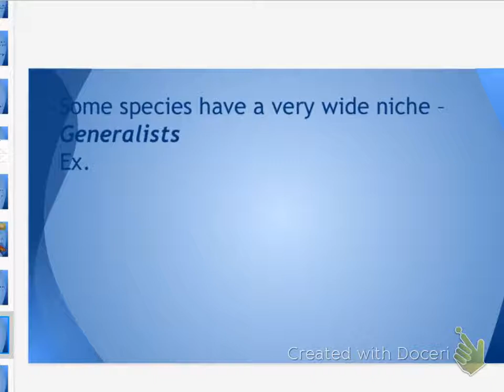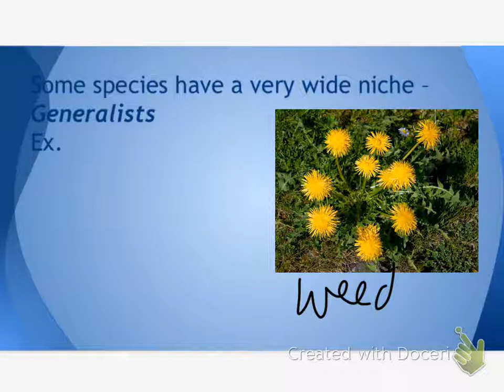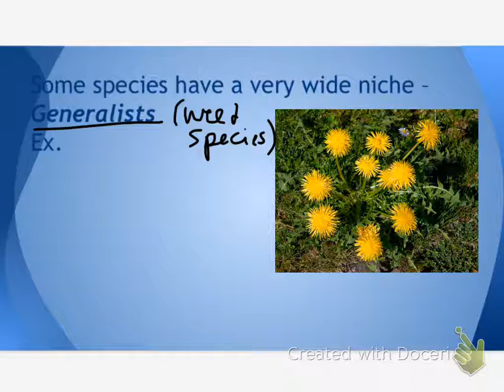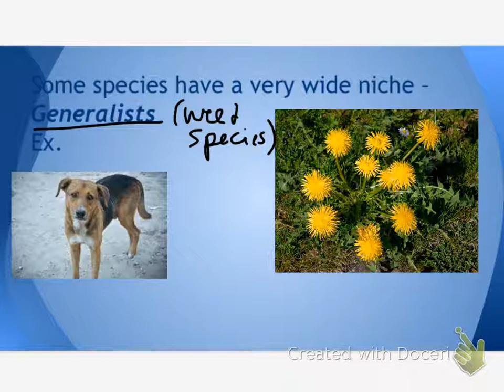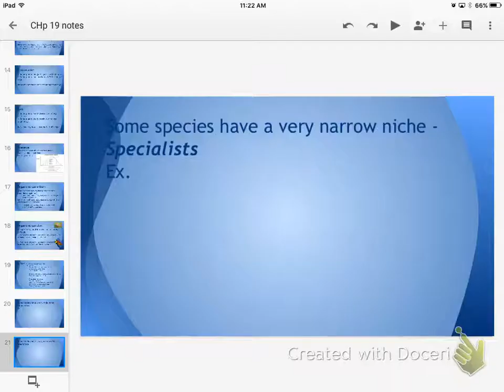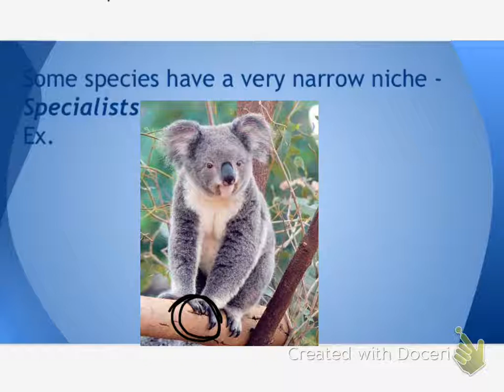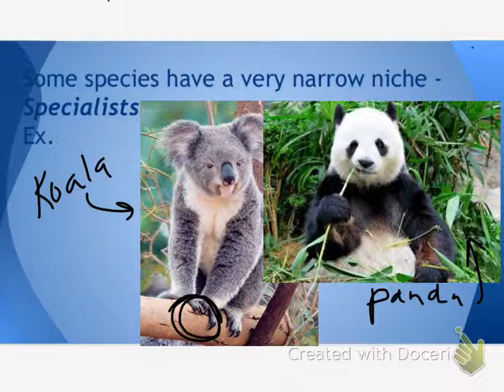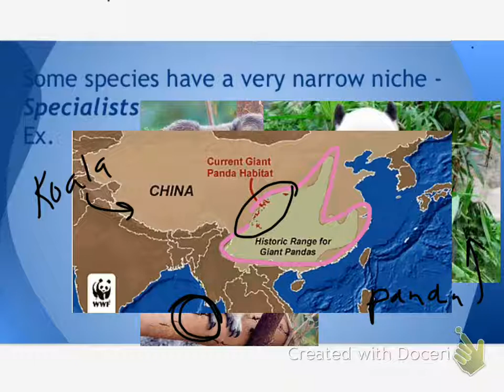bio 2-15 generalists vs specialists